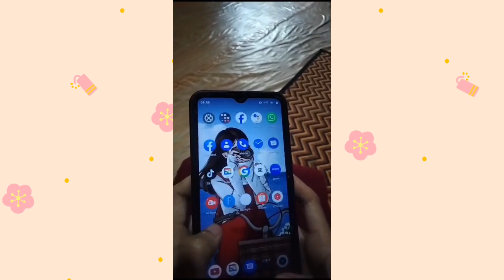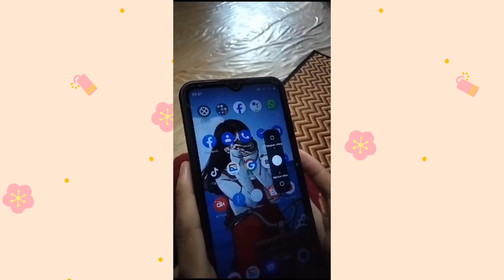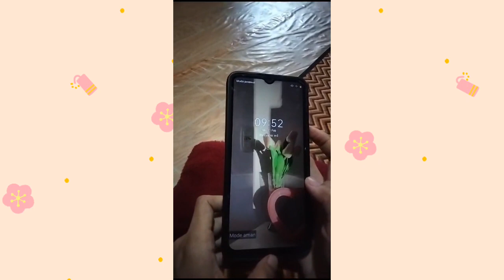cara aktifkan mode aman di Hp realme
Kenapa hp tiba tiba muncul mode aman?
Ponsel Android akan masuk ke mode aman jika ada masalah dengan aplikasi yang diinstal. Untuk menyelesaikan masalah tersebut, pengguna perlu menghapus aplikasi yang menyebabkan masalah tersebut. Caranya, buka Pengaturan Ponsel dan pilih Aplikasi. Cari aplikasi yang menyebabkan masalah dan hapus.